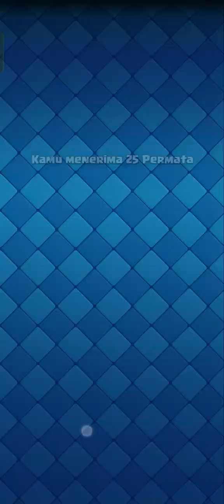Combo yang Nyaris Tak Berhasil || Buka Peti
disetiap kebangkitan pastinya akan didahului dengan pengorbanan. terkadang pastinya akan ada rasa duka jikalau adanya pengorbanan. satu untuk banyak pastinya akan selalu tercipta rasa ketidakadilan, ya itulah keseimbangan yang membentuknya.